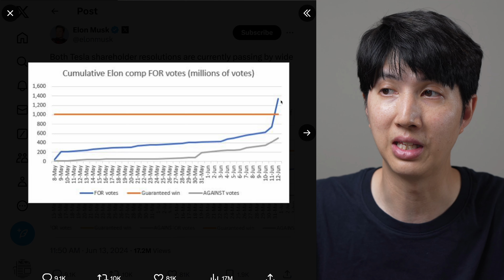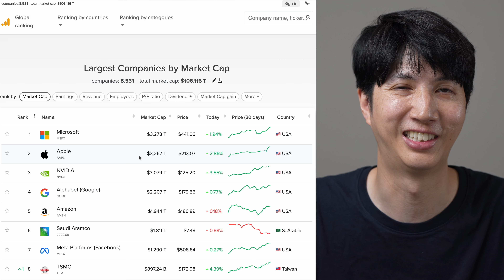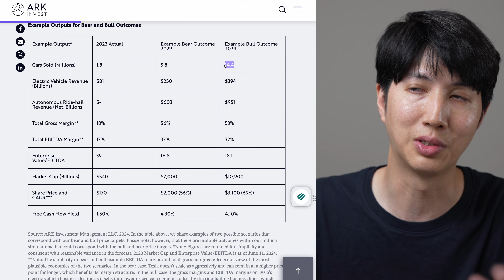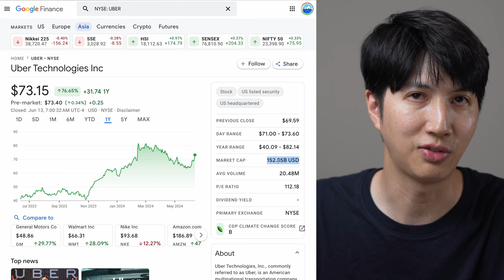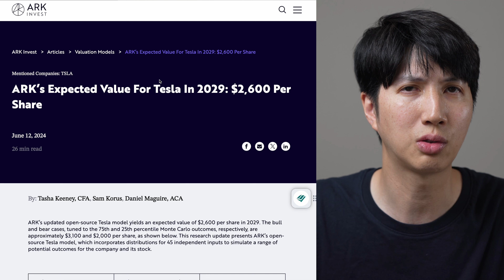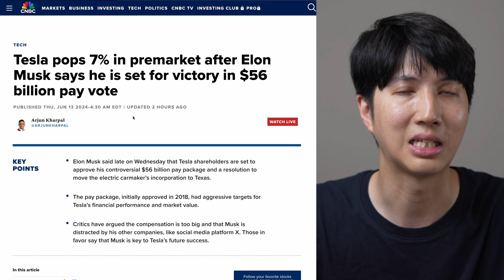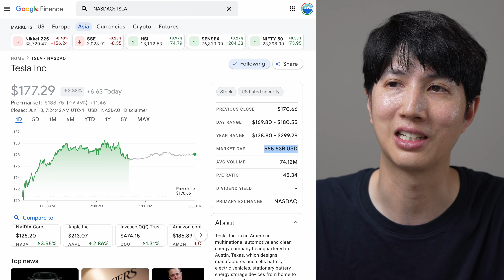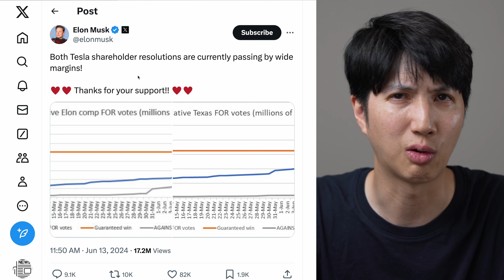Elon Musk Tesla Shareholder 2024 Vote Update